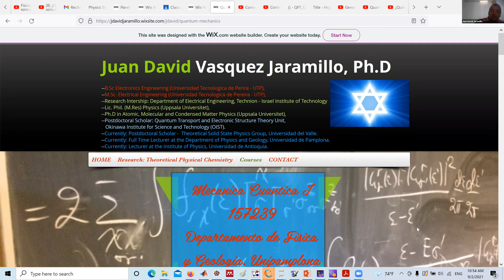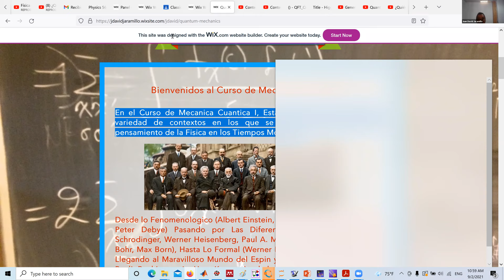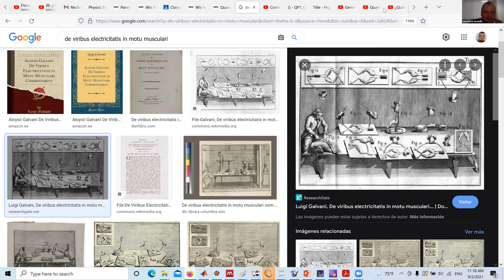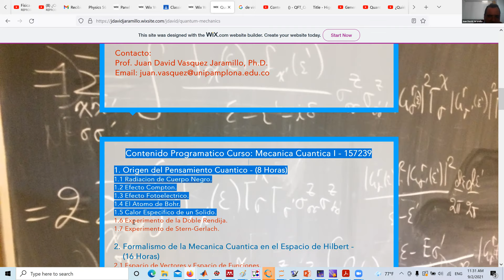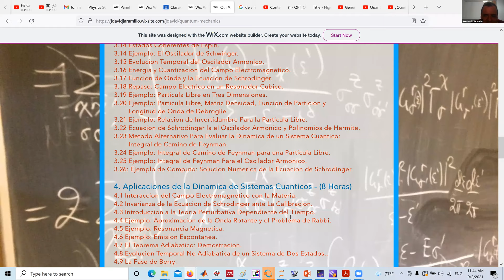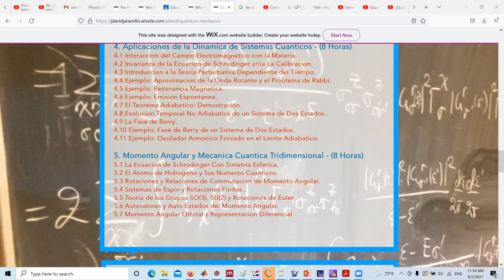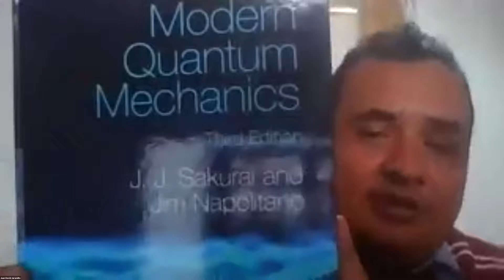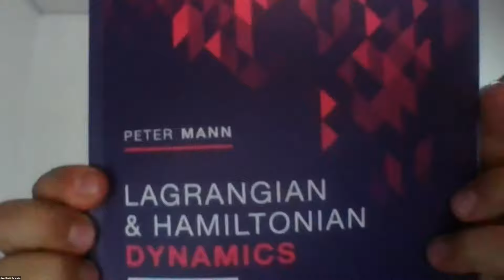Quantum Mechanics (UP) Lecture 1: Introducing The Course and Bibliography